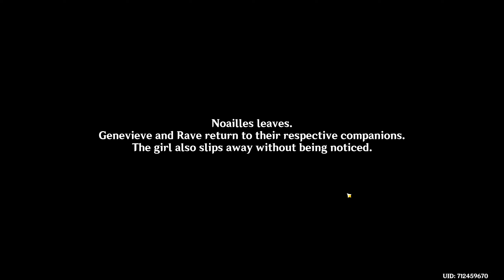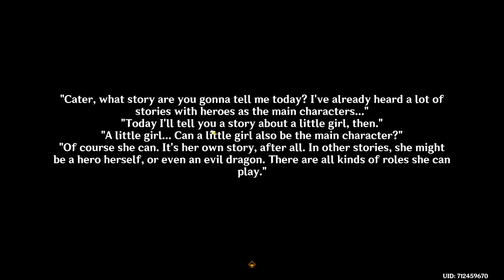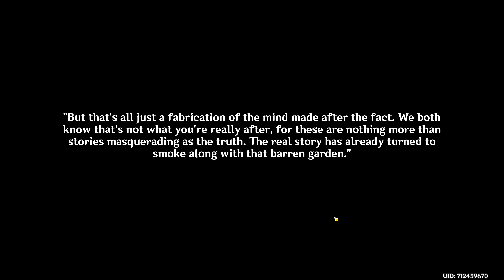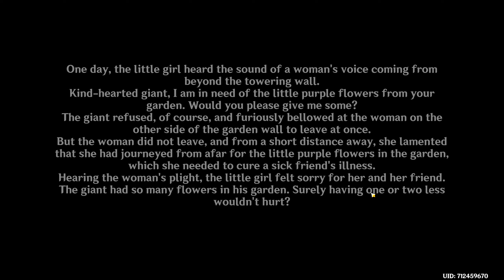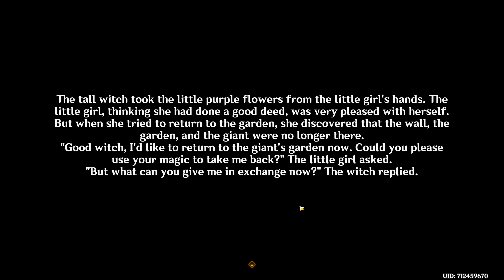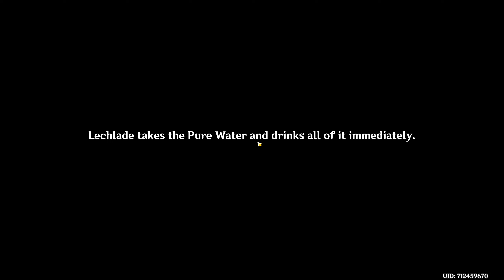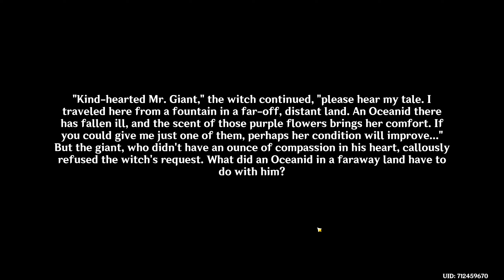Genshin Impact Reacts: Episodes 7 and 8 - Uniting the Adventure 💻 PC 2K 60FPS🎬007-008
For those who enjoy watching the complete Genshin Impact adventure in one go, we present the combined seventh and eighth episodes. Immerse yourself in the world of Genshin Impact gameplay, follow the reactions to events, and our hero's adventures in this exciting video.

PC configuration:
💻 Motherboard: Gigabyte B550 AORUS ELITE AX V2 (sAM4, AMD B550)
💡 Processor: AMD Ryzen 5 5600X 3.7(4.6)GHz 32MB sAM4 Box (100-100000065BOX)
🚀 RAM: Kingston DDR4 32GB (2x16GB) 3200Mhz FURY Beast RGB Black (KF432C16BB1AK2/32)
🎮 Graphics Card: Asus PCI-Ex GeForce RTX 3060 Ti TUF Gaming OC Edition V2 LHR 8GB GDDR6 (256bit) (1785/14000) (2 x HDMI, 3 x DisplayPort) (TUF-RTX3060TI-O8G-V2-GAMING) (N6YVNC00A958KVL)
💽 SSD (Boot Drive): Kingston NV2 3D NAND 500GB M.2 (2280 PCI-E) NVMe x4 (SNV2S/500G)
💾 SSD (Storage): Crucial P3 3D NAND 1TB M.2 (2280 PCI-E) (CT1000P3SSD8)